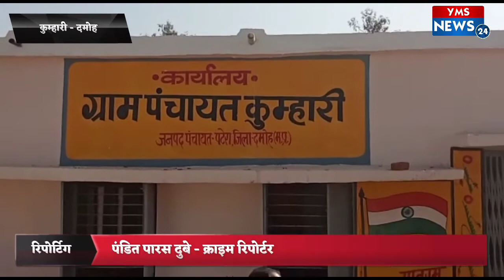कुम्हारी, प्राथमिक स्वास्थ्य केंद्र मे शासन द्वारा प्राप्त सुविधाओं पोषण आहार का लाभ नहीं मिल रहा है